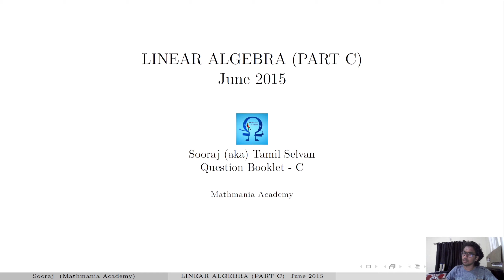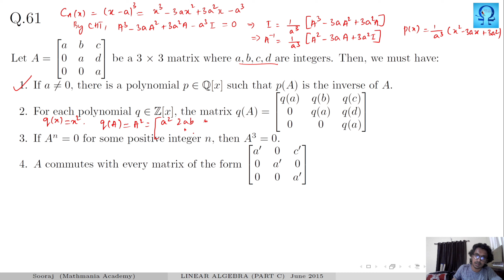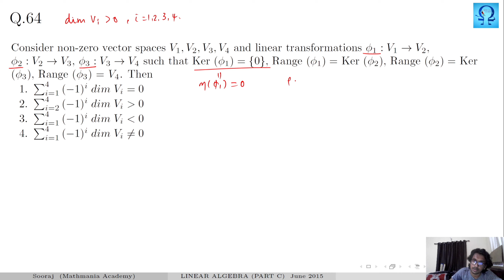Linear Algebra Part C (Tamil)| CSIR NET June 2015 - Part 1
Some problems from June 2015 Question paper have been discussed. Along the solution, the underlying concepts have been revised in order to enable a better learning for learners.